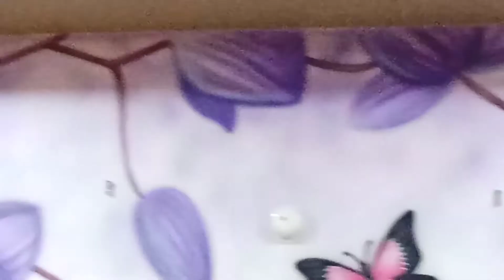3d flower wall art ceiling royale play painting design